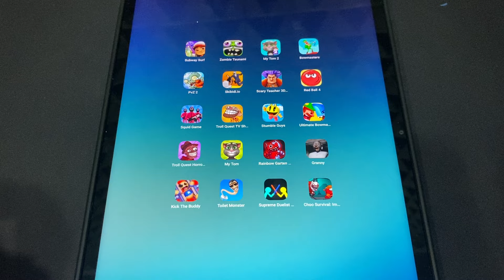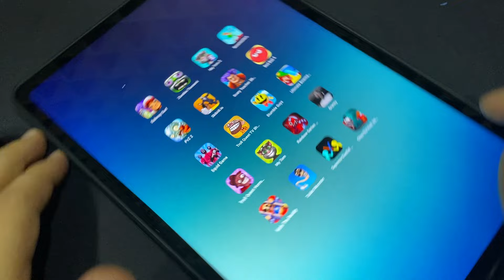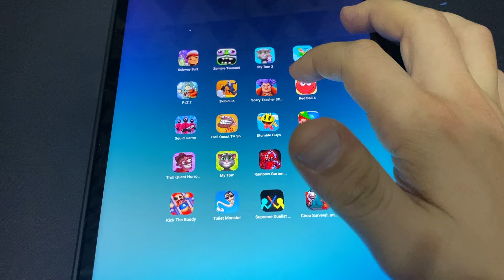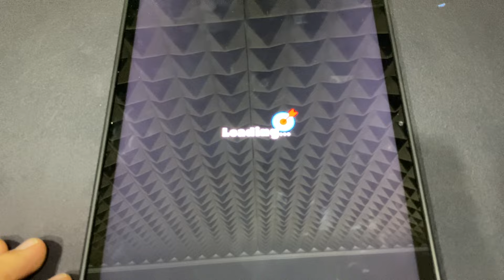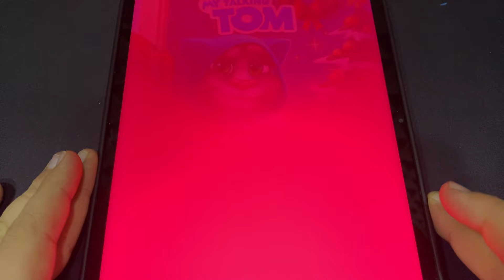Bowmasters,Subway Surf,Zombie Tsunami,My Talking Tom 2,Troll Quest TV Show,Granny,Scary Teacher 3D